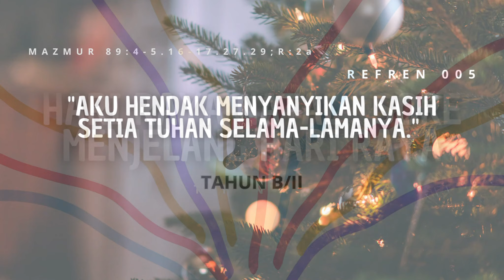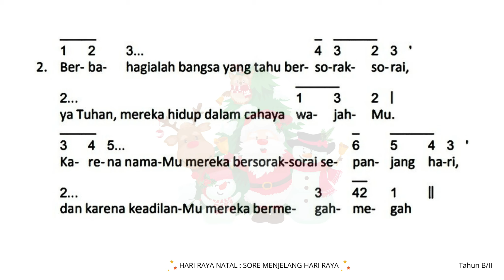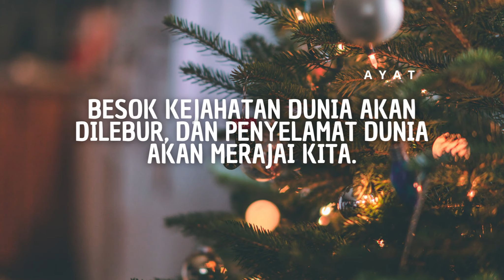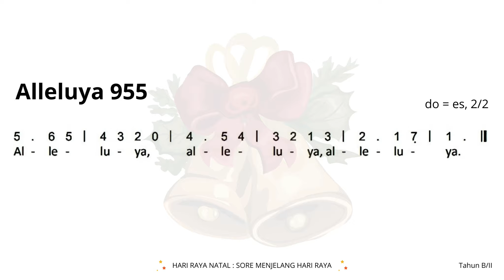Mazmur Tanggapan dan Bait Pengantar Injil Sore Menjelang Hari Raya Natal Tahun B ~ 24 Desember 2023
Mazmur Tanggapan dan Bait Pengantar Injil
Sore Menjelang Hari Raya Natal Tahun B
24 Desember 2023
"Aku Hendak Menyanyikan Kasih Setia Tuhan Selama-Lamanya"

Alleluya 955

00:00 Intro
00:08 Mazmur Tanggapan
00:53 Ayat 1
01:41 Ayat 2
02:31 Ayat 3
03:23 Bait Pengantar Injil (Alleluya)
04:00 Ayat Alleluya